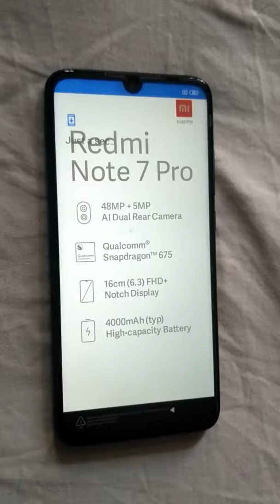Unwrapping the new sexy Redmi Note 7 pro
See this Xiomi Note 7